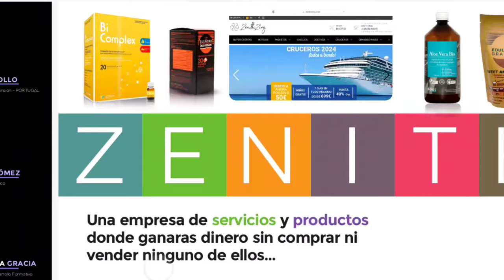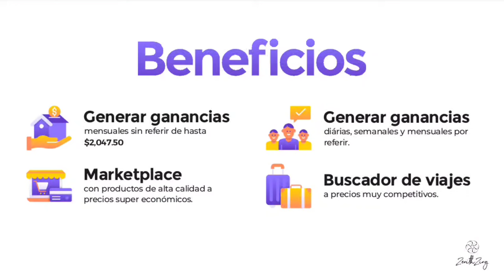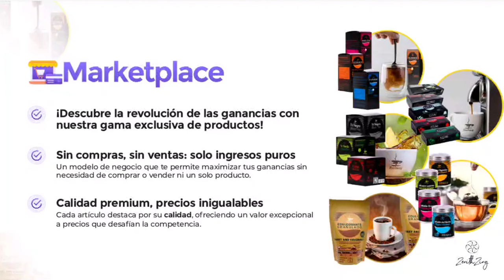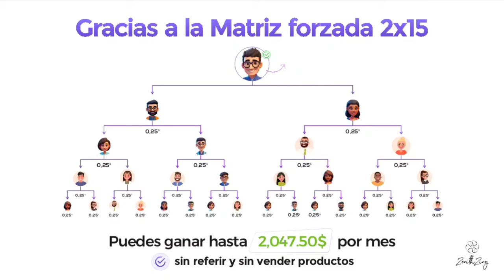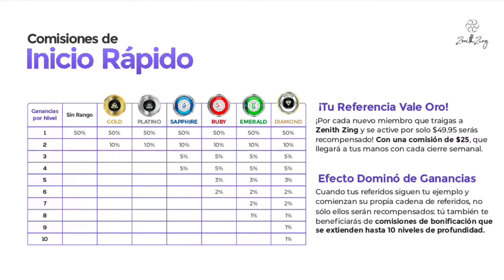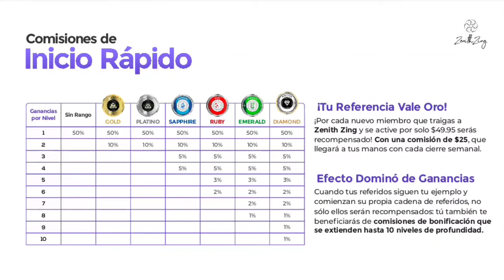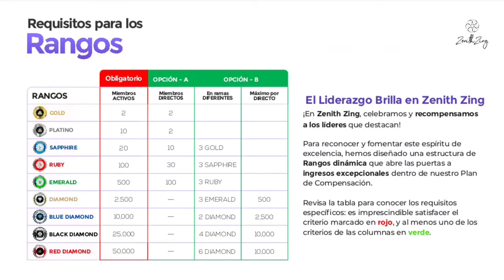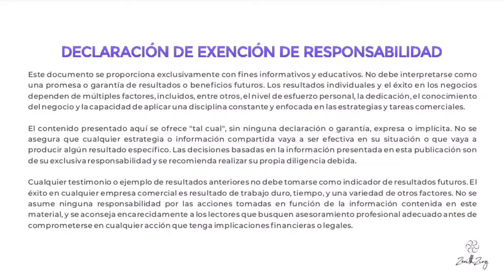ZENITH ZING TODO LO QUE DEBES SABER 2024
Si deseas ser parte de una gran  empresa desde el inicio.. ingresar a nuestro equipo..

video de plan de compensación de la empresa.